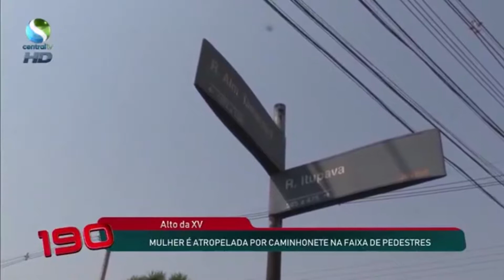TV Transamérica – Mulher é atropelada por caminhonete na faixa de pedestres - Programa 190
Apresentador: Roberto Aciolli